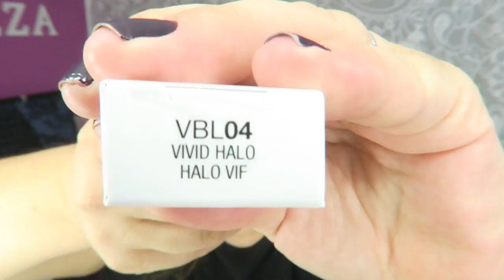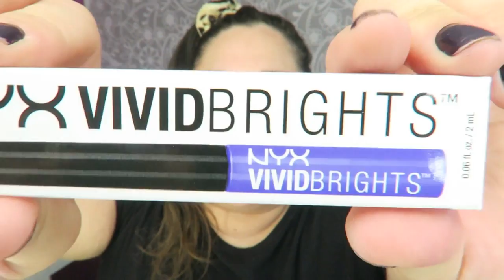HAUL MAQUILLALIA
ABREMEEEE!!!